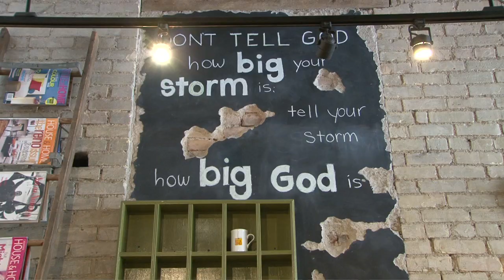Destination Church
Destination Church, St. Thomas, Ontario Canada